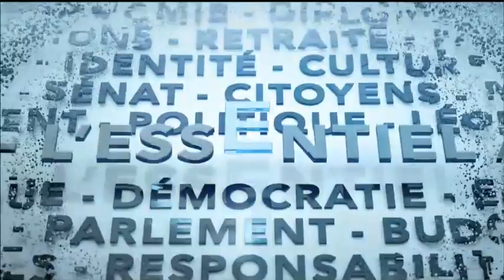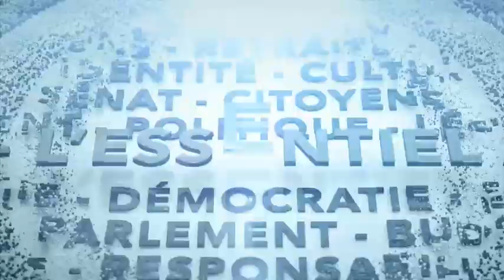L'Essentiel : rencontre Trudeau-Biden – 23 février 2021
Réunion au sommet entre Justin Trudeau et Joe Biden. On en parle avec l'historien présidentiel Tim Naftali.

De plus en plus de vaccins contre la COVID-19 au Québec. Le gouvernement Legault dévoile son plan de vaccination de masse. Le docteur et ancien ministre de la Santé, Yves Bolduc, fait le point.

Motion du Parlement sur le génocide des Ouïghours : la Chine est furieuse. L'analyse de l'ancien ambassadeur du Canada en Chine, Guy Saint-Jacques.